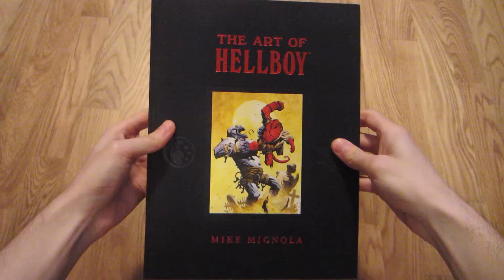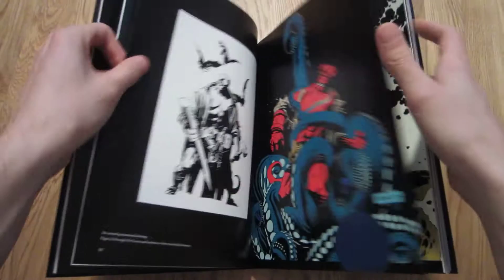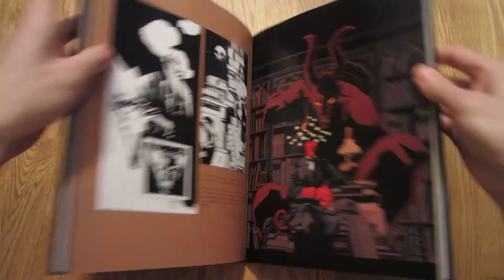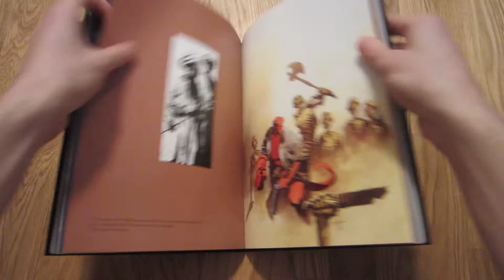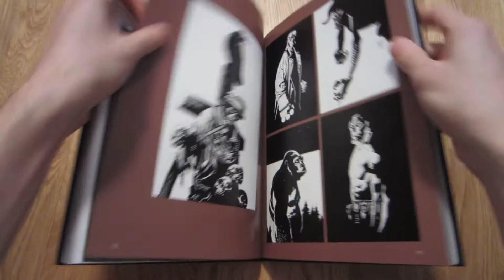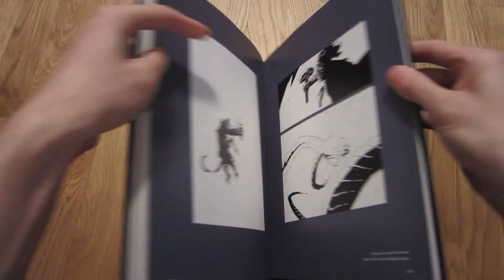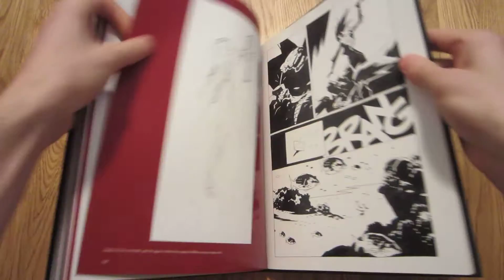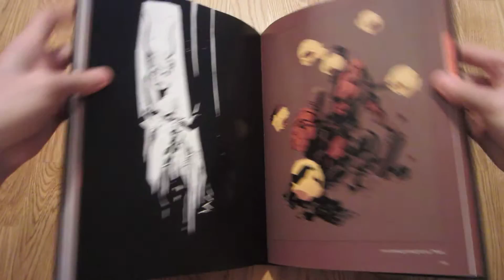Mike Mignola: 2003: "The Art of Hellboy" (art book)